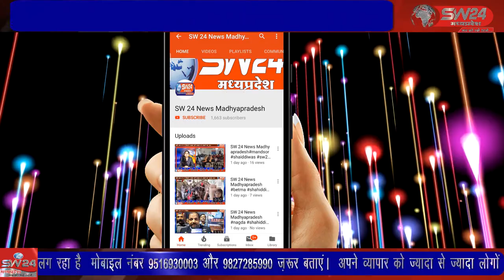SW 24 News Madhyapradesh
pithampur शहर की यातायात व्यवस्था को सुधारने और आए दिन तेज गति से चलने वाले वाहनों से होने वाली दुर्घटनाओं को देखते हुए प्रदेश सरकार द्वारा 33 जिलों में स्पीड ट्रैकिंग गाड़ियां दी गई। वही धार जिले को दी गई स्पीड ट्रैकिंग गाड़ी शनिवार को शहर आई